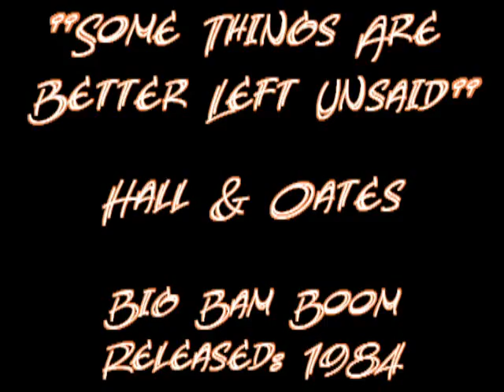Hall & Oates - Some Things Are Better Left Unsaid